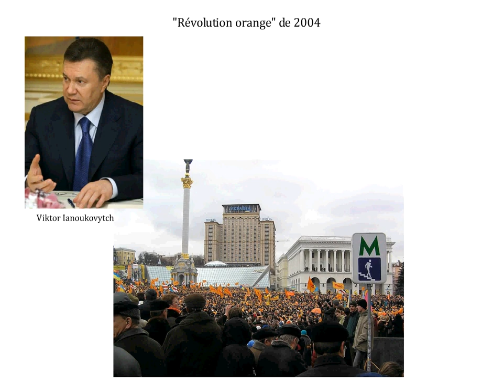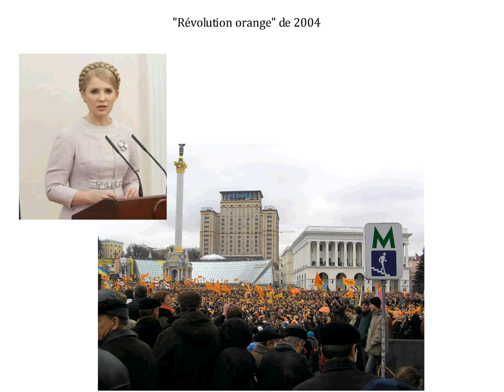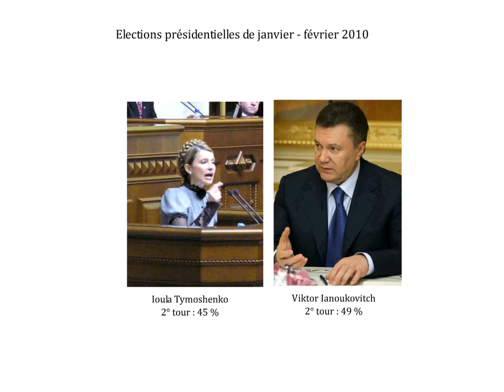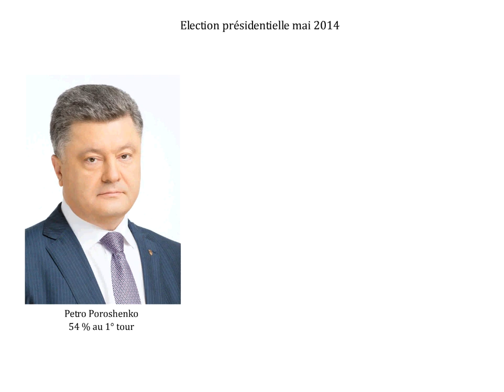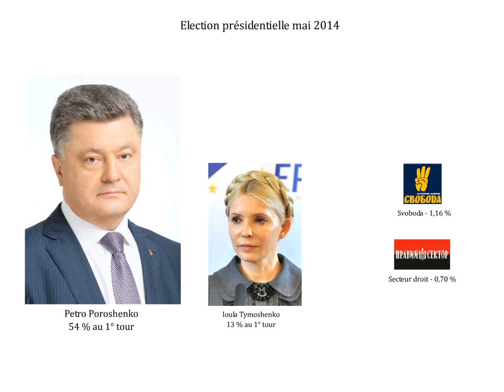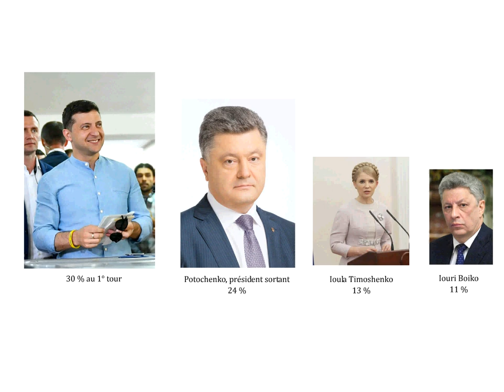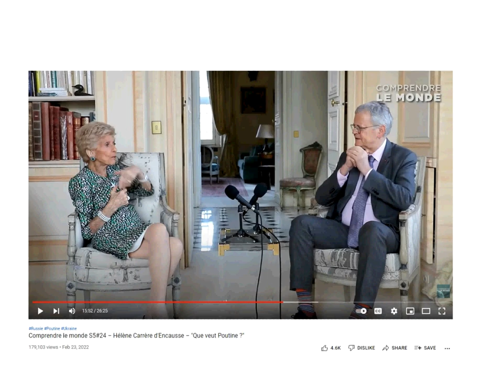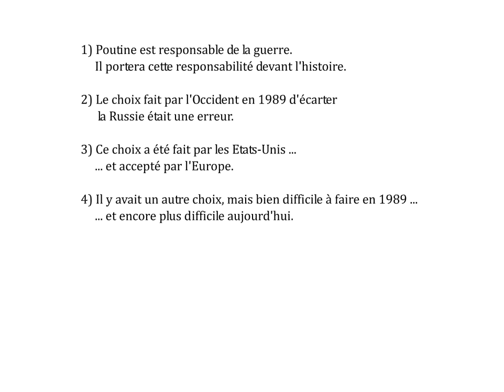Ukraine : un crise au regard de l'histoire - 3 - L'Ukraine dans la tourmente de 1917 à 2022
Troisième et dernière vidéo sur les fondements historiques de la crise ukrainienne.